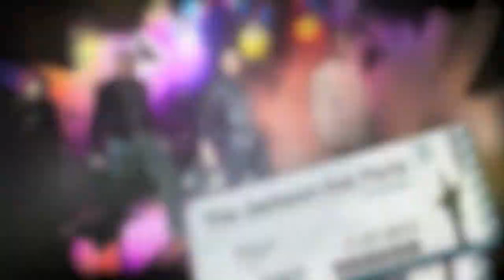Parigi Live The Jackson Ed Imagination 2014 3 Parte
continua il nostro viaggio sempre più bello!